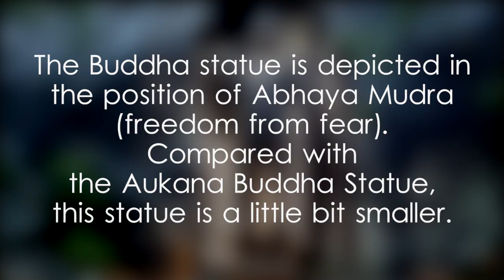Reswehera Buddha Statue - video 1